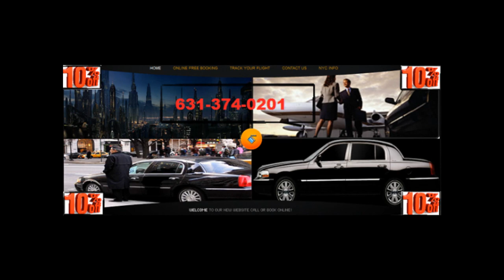OAK BEACH AIRPORT TAXI SERVICE AND LIMOUSINE SERVICE LGA,JFK,EWR,NYC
OAK BEACH AIRPORT TAXI SERVICE AND LIMOUSINE SERVICE

OAK BEACH AIRPORT TAXI SERVICE AND LIMOUSINE SERVICE provides transportation services from or to Long Island, Jfk airport,Laguardia Airport,Newark Airport,Islip airport,white Plains airport for years.
OAK BEACH AIRPORT TAXI SERVICE AND LIMOUSINE SERVICE offers discounted yet excellent town car service with great rates! .
OAK BEACH AIRPORT TAXI SERVICE AND LIMOUSINE SERVICE    can pick you up from just about anywhere in the East Hampton, Bridge Hampton, Water Mill,Amagensett area,Long Island and take you wherever you need to go, (quickly and on time).